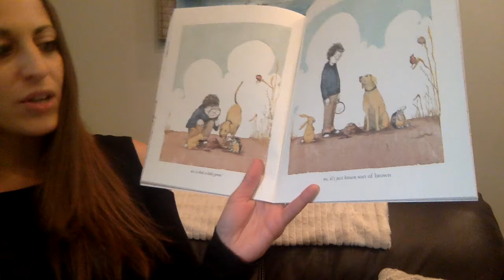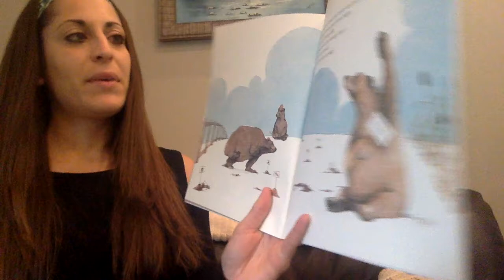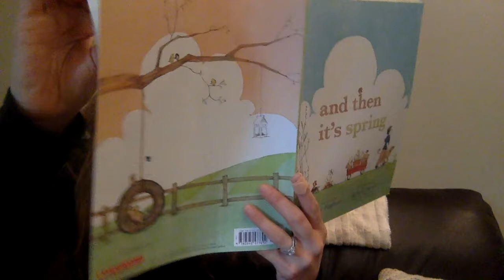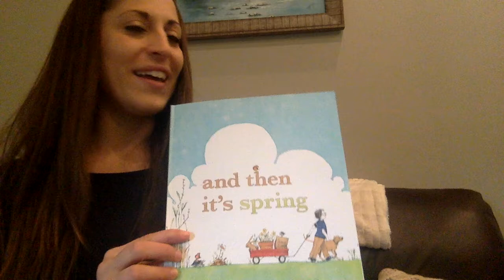14 And Then It's Spring by Julie Fogliano